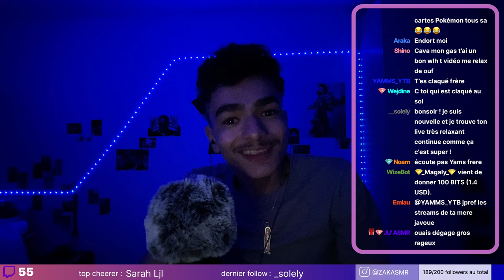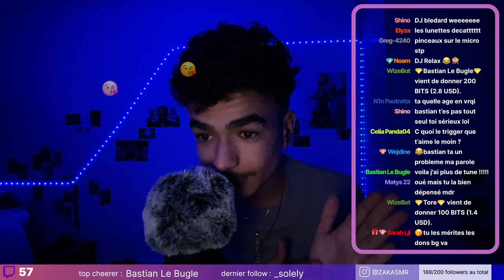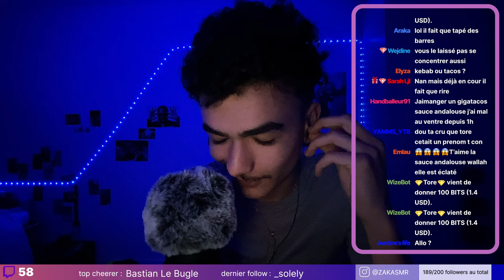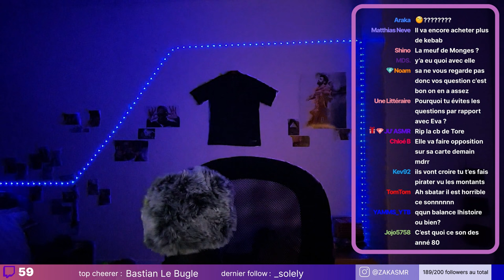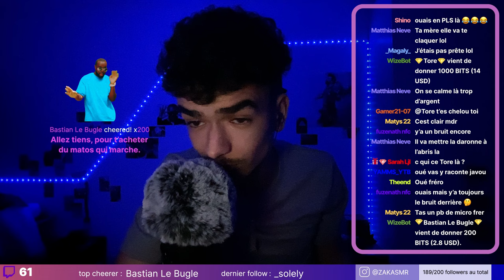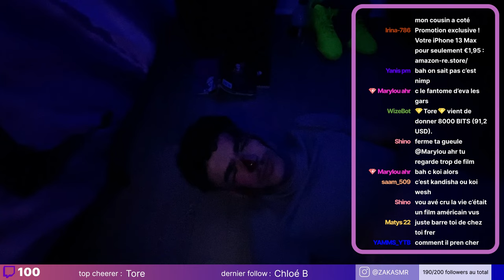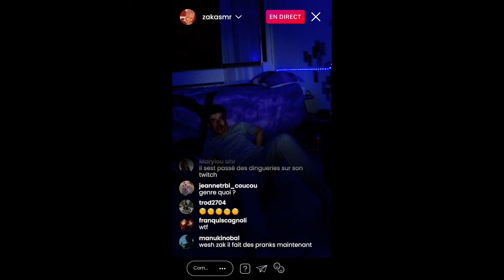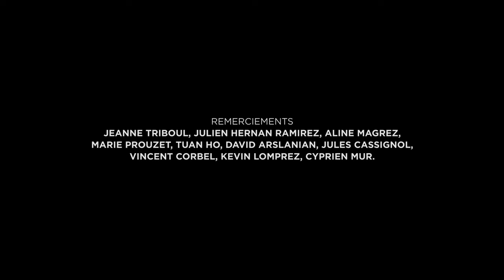TRIGGER - Court métrage d'horreur ASMR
😱 CE STREAMEUR EST MORT EN DIRECT... 😱

TRIGGER
Réalisé par Rodrigue Huart

Zak, 17 ans, est ASMR Artiste. Un soir, une étrange inconnue s’invite dans le chat de son live, affirmant connaître de terribles secrets sur Zak. Elle prend bientôt possession de son ordinateur…

Écrit, monté, produit et réalisé par Rodrigue Huart
Zak : Zakaria El Baialy
Chef opérateur : Nathan Henneton
Assistant réalisateur : Manu Marx
Prise de son, montage son et mixage : Florent Simon
Maquillage SFX : Mélodie Scagnoli
Pilote drone : Thomas Riglet
Assistante décoration : Chloé Monguillon
Effets spéciaux : Louise Leclercq
Motion design : Chloé François x .Paume
Régie : Jeanne Triboul
Renfort régie : David Alexander Cassan
Traduction version internationale : David Alexander Cassan & Jim Beck
Remerciements : Jeanne Triboul, Julien Hernan Ramirez, Aline Magrez, Marie Prouzet, Tuan Ho, David Arslanian, Jules Cassignol, Vincent Corbel, Kevin Lomprez, Cyprien Mur.